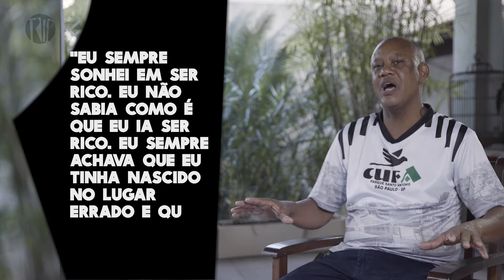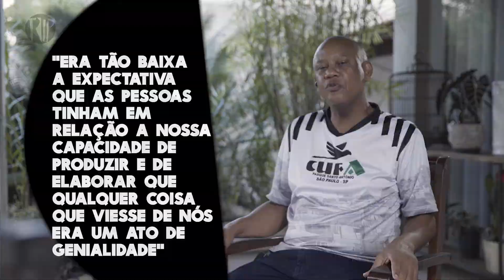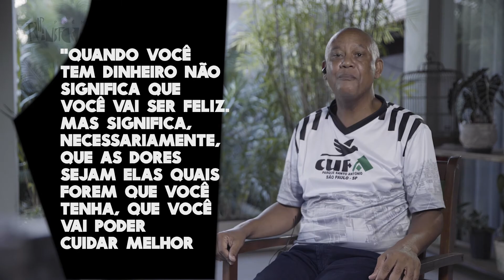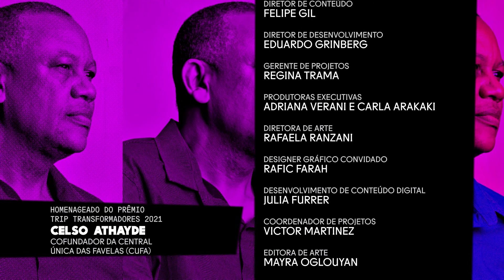Leo Jaime entrevista Celso Athayde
O ativista social, Celso Athayde,  cresceu na Favela do Sapo, no Rio de Janeiro e é um dos fundadores da Central Única das Favelas (CUFA), que está presente em mais de 400 cidades e tem como objetivo impulsionar o desenvolvimento de negócios e de profissionais nas comunidades.
Esse ano, devido ao seu papel social, é homenageado pelo Trip Transformadores 20/21 e conversou com o cantor Leo Jaime, no programa exibido na TV Cultura no último sábado (05/06).
Selecionamos fragmentos inéditos desse potente encontro, onde o ativista social nos revela suas origens em Nilópolis,  os preconceitos e estigmas enfrentados pelas favelas e questões como o racismo estrutural que temos no Brasil.
No mesmo papo, em trechos exclusivos que não foram ao ar, Celso Athayde nos deixa clara sua perspectiva sobre a raiz dos problemas "Na verdade é só uma questão de narrativa, todo mundo está na dança no capitalismo"

Se você não viu esse encontro, não perca os próximos. Todo sábado, às 22h, invadimos a TV Cultura para dar luz à história daqueles que entendem que só vai ficar bom de verdade quando estiver bom pra todo mundo.
TripTransformadores 20/21
Patrocínio @smiles.oficial
Copatrocínio @grupoboticario, @danonebrasil e @xpinvestimentos
Apoio @sabespcia, @suzano_oficial, @almapbbdo e @voegoloficial